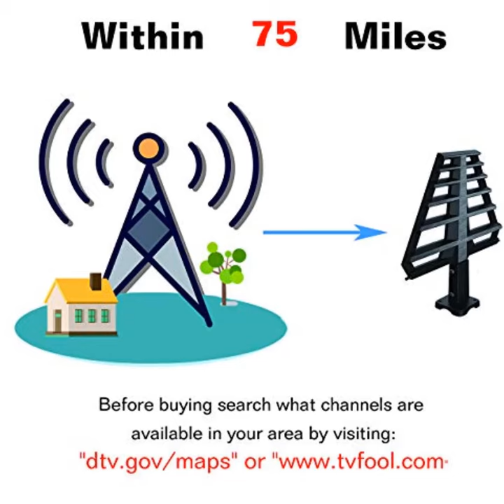ANTAN Outdoor Antenna with Mounting Base For Attic or Roof & 33FT RG6 Coax Cable- 65-75 Miles Range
ANTAN Outdoor Antenna with Mounting Base For Attic or Roof & 33FT RG6 Coax Cable- 65-75 Miles Range -Support 8K 4K 1080P UHF VHF Freeview HDTV Channels
Enjoy free HD &4K channels - with ANTAN TV antenna no more need to pay huge bill on TV You can watch over-the-air network broadcasts in uncompressed HD including abc cbs Fox NBC pbs the Cw Univision and plus more Enjoy all of local news weather sitcoms kids and sports programs with no monthly contract and save around 1000USD annually
Weather resistant - get better signal reliability on windy or rainy day Anti-UV coating anti-sun anti-storm anti-snow—— don't get struck out by bad weather
SHIELDS AGAINST INTERFERENCE - Build In 4G LTE Filter Blocks 3G and 4G Wireless Signals For Noise-Free Digital Reception & Clear Smooth Pictures Enjoy 4K(1080P) Crystal Clear HD Reception Built-In Dipole For Excellent UHF and VHF Band Signal Reception For Weak/Moderate Signal Strength Areas No Signal Blind Zone
Beautiful Christmas design-suitable for any exterior installation wall roof balcony attic Unique aesthetic shape provide you more attractive house
Satisfaction Our team of professional is constantly working to make you happier We do offer 100% satisfaction - 30 days back money - 12 months Any question you are welcome to email us our professional after sales team always be there to service for you Please carefully read the manual before installation Note Always remember re-scan for channels after moving the antenna Visit-""hdtv Gov maps ""information is useful"